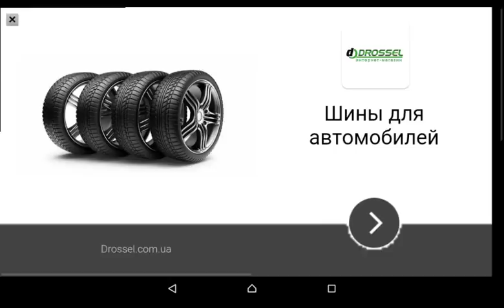Traffic Racer DalnoboiRide Fast x4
Добро Пожаловать в Traffic Racer Videos
Статистика
Счёт: 4747
Монеты: 463
100+км/час 22.6 секунд
Ставьте комментарии!
Режим: 100 секунд (timemode)